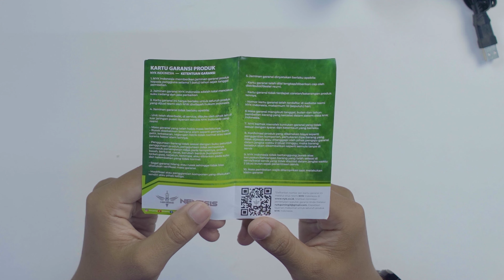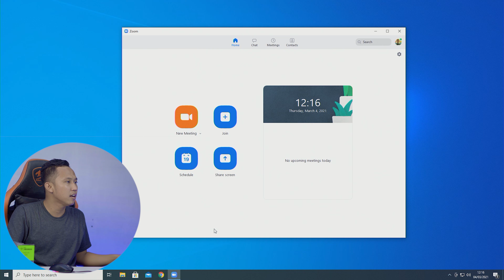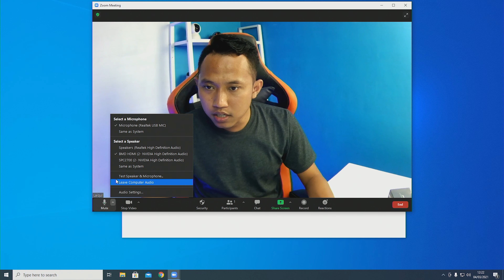Review webcam hexa a75